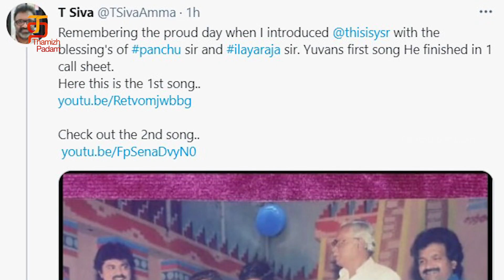யுவன் ஷங்கர் ராஜா இசை அமைத்த முதல் திரைப்படம் | Amma creations | Siva | Ilayaraja | Thamizh Padam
யுவன் ஷங்கர் ராஜா இசை அமைத்த முதல் திரைப்படம். Watch this video on Thamizh Padam.தன் பதிநான்காம்  வயதில்  இசையின் மேல் மிகுந்த ஆற்றலும் அறிவும் கொண்டிருந்தார். அம்மா கிரேஷன்ஸ் சிவா அவர்கள் தனது ட்விட்டரில் பழைய நினைவுகளை நினைவுக்கூறும் வகையில் அரவிந்தன் இசையிட்டு விலையில் எடுத்த புகைபடத்தை பகிர்ந்துந்துள்ளார்!